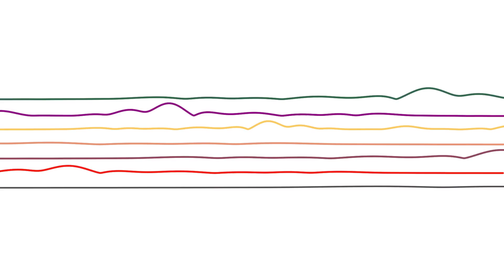Seven Hills festival Ru